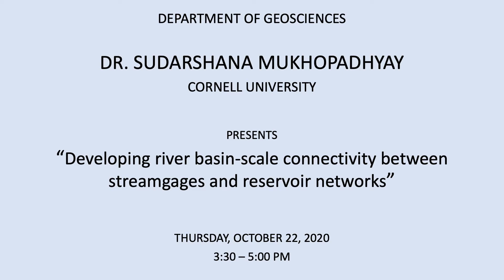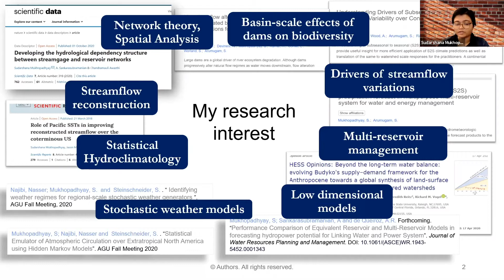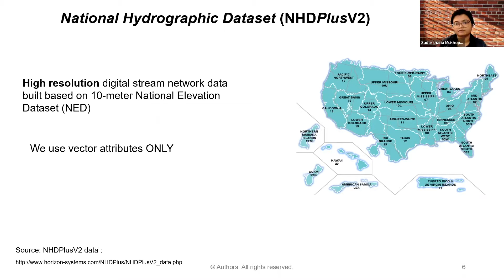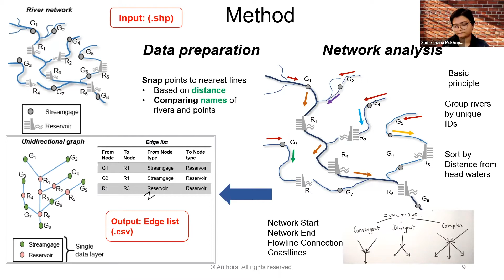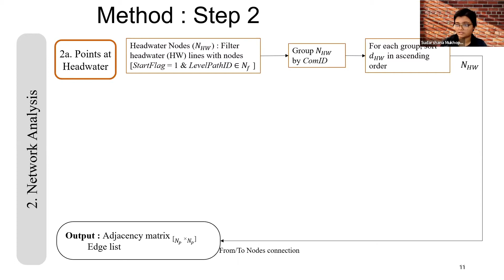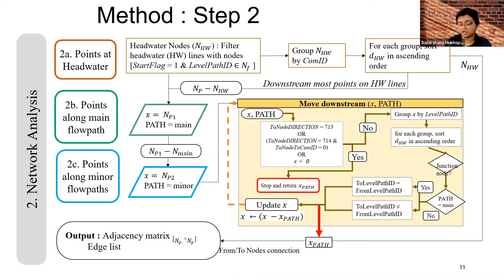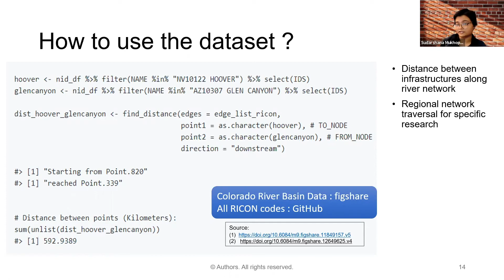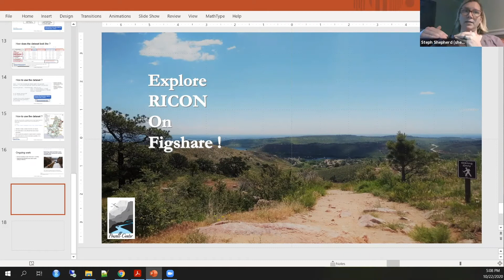Dr. Sudarshana Mukhopadhyay, Cornell University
"Developing river basin-scale connectivity between streamgages and reservoir networks"